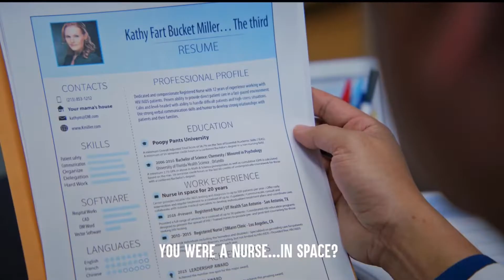Char Mann funny 😆